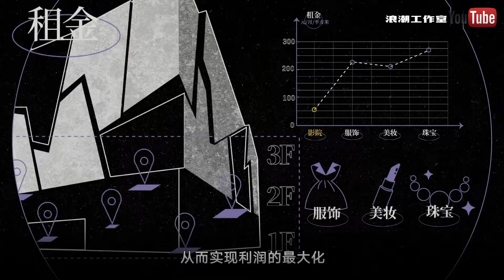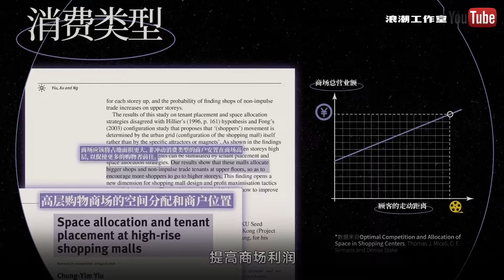电影院为什么总开在商场顶楼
你只是想看一场电影，却总是被迫穿过整个商场。为什么电影院总是在商场的顶楼？
 网易文创浪潮工作室知识短视频“答案如下”，告诉你商场布局的秘密。

参考文献：
[1]聂冲, 贾生华. 基于特征价格模型的购物中心商铺租金微观决定因素实证研究. 财贸经济. 2009;4:111-7.
[2]聂冲, & 贾生华. (2010). 购物中心非主力店租金决定因素与租户组合实证研究. 财贸经济, (8), 103-108.
[3]Tay, R., Lau, C., & Leung, M. (1999). The determination of rent in shopping centers: some evidence from Hong Kong. Journal of real estate literature, 7(2), 183-196.
[4]Yiu, C. Y., Xu, S. Y., & Ng, H. C. (2008). Space allocation and tenant placement at high-rise shopping malls. Journal of Retail & Leisure Property, 7(4), 315-324.
[5]长江证券. (2019). 餐饮行业专题研究：铺租比缘何有差？